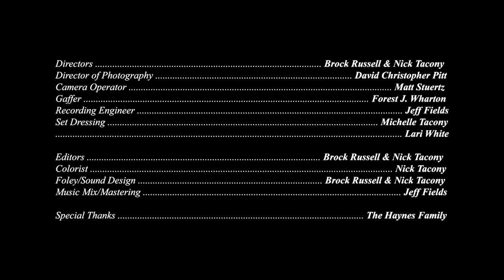"Seashine: The Cabin Sessions" | A Live Performance Short Film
"Seashine: The Cabin Sessions" is a live performance short film that was filmed in November of 2019 in a remote Missouri cabin and in the surrounding countryside. Seashine plays three original songs live: "Shangri La", "Half Moon", and "Firelight".

Special thanks to all involved in this project!

Credits:
Nick Tacony - Director, Editor, Colorist, Foley/Sound Design
Brock Russell - Director, Editor, Foley/Sound Design
David Christopher Pitt - Director of Photography
Matt Stuertz - Camera Operator
Forest J. Wharton - Gaffer
Jeff Fields - Recording Engineer
Michelle Tacony & Larissa White - Set Dressing

Demi Haynes - Vocals/Guitar
Paul Rieger - Vocals/Bass
Kate Hayes - Vocals/Guitar
Bill Hudgins - Drums, mixing/mastering